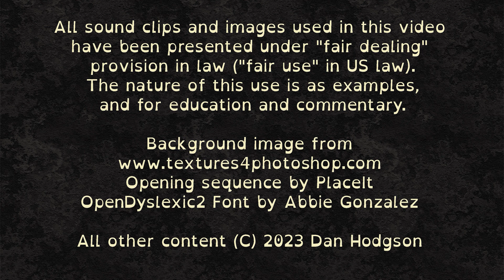3000 Best Albums [2542] Guy - Guy (1988) Dan's Mini Album Review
6.2/10 New Jack Swing - dancy poppy stuff with a particular Janet Jackson sound. Musically nice enough (especially the dancier numbers) but lyrically badly uninspired.

I have some occasional distractions from the main list.

Criminally Missing (Albums I think should be on the list but are not)